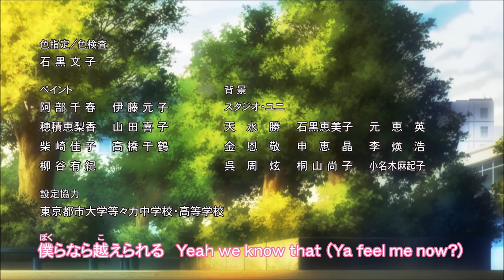Cardfight!! Vanguard Legion Mate ED 1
By: FAKY